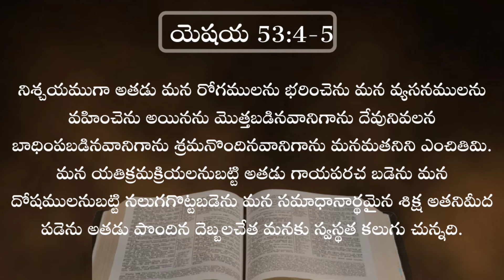26-10-2021#Today'sGod'spromise#God'sword#ఈరోజు దేవుని వాగ్దానం